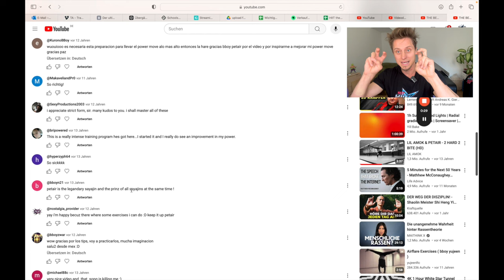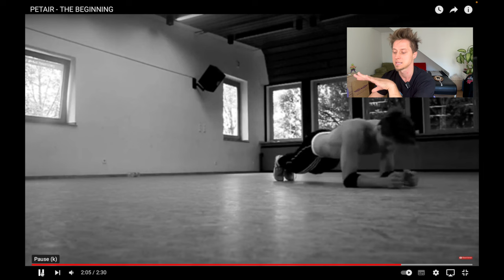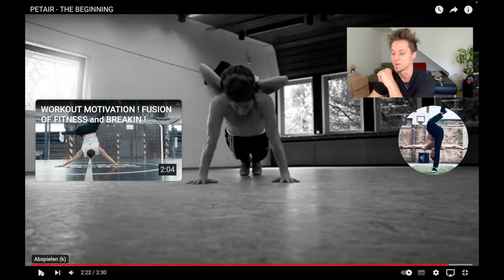Where It All Began: The Birth of HIIT the Beat & BREAKLETICS (2013)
Training App Release: Mid November 2024

Why trainers love teaching HIIT THE BEAT:

🔥 No complicated choreos
​🔥 Teach different fitness levels in one class
​🔥 Functional bodyweight exercises that effectively target the whole body
🔥 Motivating music produced by award-winning DJ
​🔥 Simple workout structure that saves preparation time

In this video, HIIT the Beat and Breakletics founder, Petair, takes us back to 2013 when he first experimented with mixing breakdance and fitness—long before the concept of HIIT the Beat or Breakletics even existed! Watch as he reacts to his old footage and shares the story behind the evolution of his innovative fitness journey. 💪🔥

Check out how a simple idea turned into a global fitness movement that combines fun, rhythm, and high-intensity training. Don't miss the origin story of HIIT the Beat & Breakletics!